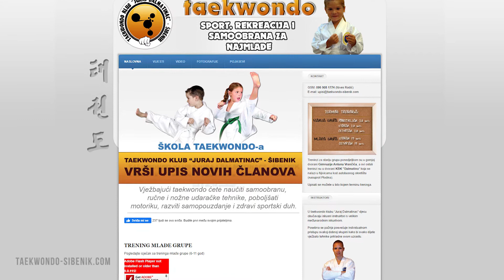ŠIBENIK U SRIDU #42 gošća: Nives Radić, svjetska prvakinja u kickboxingu || 13.11.2019.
Nives Radić, ‘svježa’ svjetska prvakinja u disciplini ‘lowkick’ bila je današnja sportska gošća u emisiji ŠIBaj TV-a Šibenik u sridu. Kako je Nives trijumfirala sa slomljenom nogom, koliko je teško stati u ring i dokad se namjerava boriti, doznajte u današnjoj emisiji…

Urednik: Patrik Patafta
Voditelj: Goran Pauk